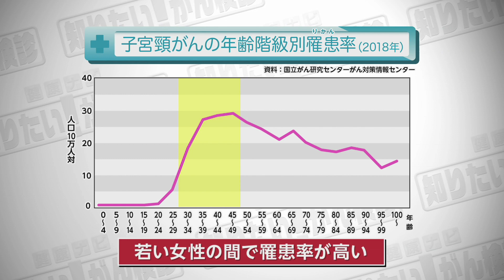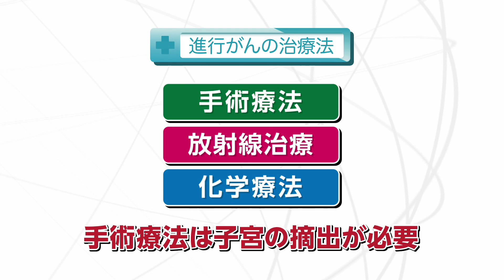【知りたい！がん検診】Vol. 598回「子宮頸がんの治療」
若い女性の間で罹患率が高い子宮頸がん。
詳しいお話を産婦人科医の東海林なつみ先生に伺った。